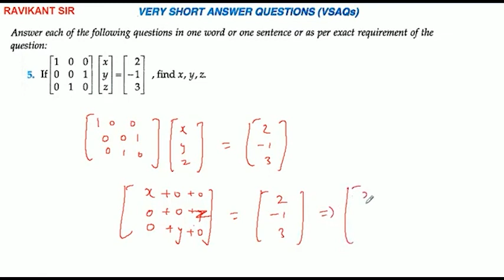If [[1 0 0][0 0 1][0 1 0]][[x][y][z]]=[[2][-1][3]], find x, y and z.